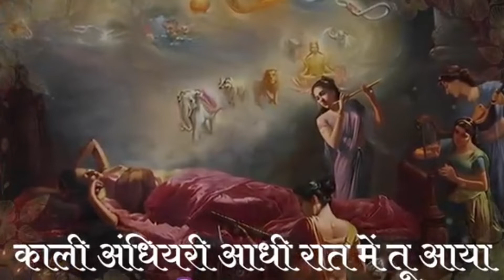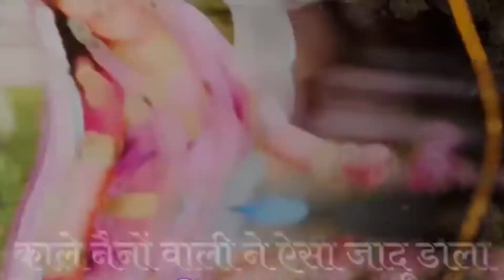यशोदा का नंदलाला | Krishna Bhajan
@Aastha Channel @Smunni TV Dharmik Stories @SanskarTV @ Nova Spiritual India @Bansidhar Krishan Murari @Bhajan India @T-Series Bhakti Sagar @VIPUL MUSIC COMPANY @Spiritual Mantra @Supertone Digital

Non Stop Beautiful Krishna Bhajans | Bhakti Song - YouTube
श्री कृष्णा गोविंद हरे मुरारी | KRISHNA BHAJAN | कृष्ण भजन
श्री कृष्ण जी के सुन्दर सुन्दर भजन ( Best Collection Krishna) Non Stop Beautiful Krishna Bhajans | Bhakti Song | Krishna Songs | Kanha Ji Ke Bhajan | Krishna Bhajan | Top Radha Krishna Bhajan | टॉप 10 राधा कृष्ण भजन | Most Popular Krishan Bhajan 2024 | Radha Krishna |
Best Krishna Bhakti Bhajan आज जरुर सुनना ये भजन | Radha Krishna Bhajan | Shyam Bhajan | Krishna Bhajan | Radha Rani Bhajan
krishna bhajan
bhajan krishna
bhajan,krishna bhajans
krishna
krishna songs
krishna
top krishna bhajan
hare krishna
hindi bhajan
bhajan songs
krishna song,2023 krishna bhajan
radha krishna bhajan
2023 krishna ji ke bhajan